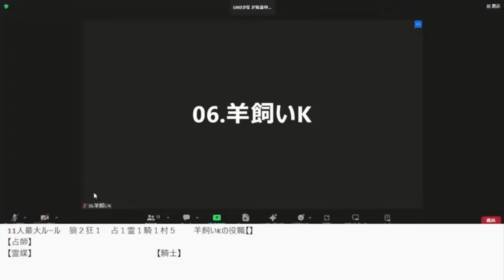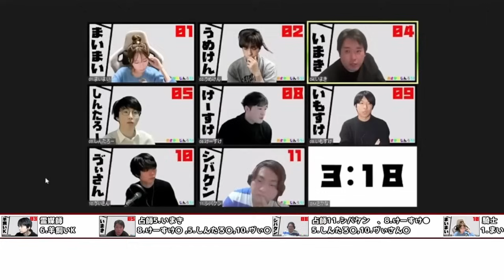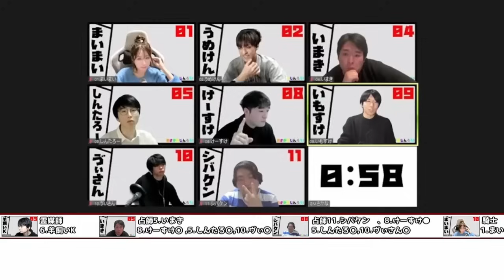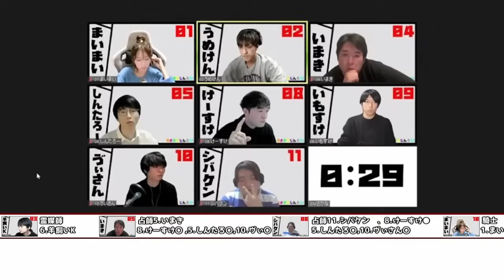【人狼】こんなん人狼見つけれる人おるの…！？【おさかなじんろう 】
人狼最大トーナメントのルールで行うおさかなじんろう！

01.HYBRID SENSE
02.いもすけ
03.羊飼いK
04.ゔぃさん
05.いまき
06.しんたろー
07.うめけん
08.シバケン
09.けーすけ
10.まいまい
11.烏丸御幸

羊飼いK霊媒師視点
ZOOM人狼
【ライブ配信】おさかなじんろう11/18　第37回【羊飼いK視点】
元アーカイブ動画